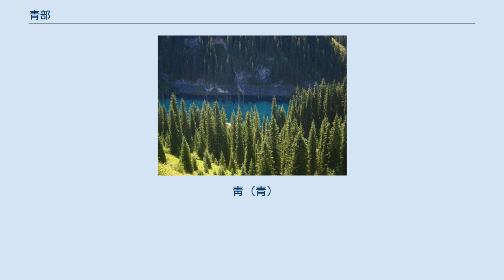青部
青部（せいぶ、靑部）は、漢字を部首により分類したグループの一つ。
 康熙字典214部首では174番目に置かれる（8画の8番目、戌集の8番目）。
 「靑（青）」字は草木の色である青色を意味する。
草色であるため時に緑色も包含されている。
 『説文解字』は「生」と「丹」の会意文字とし、丹部に収めているが、これは木が火を生じるという五行説により、木行の色である青から火行の赤（丹）を生じるとこじつけたものである。
 現在では下部の字は「丼」と考えられており、「生」は草木を表す意符とされる。
なお現代中国語では青色を表す字として「青」は使われなくなっており、もっぱら「藍」字を使っている。
 偏旁の意符としては青色に関することを示すものがあるが多くはなく、もっぱらセイ・ショウといった音を表す声符として使われている。
 このため「青」を意符とする漢字は多く意符の方の部首に従っており、青部では他の部に分類できなかったものを収めている。
 印刷書体（明朝体）において『康熙字典』は下部の字を「円」形とした「靑」を採用している。
 現代の日本の新字体・中国の新字形・台湾の国字標準字体・香港の常用字字形表はどれも「月」形の「青」を採用している。
ただし、日本・中国では最初の縦画の終端を止めにし、台湾・香港では「月」と同じように払いにするという細かな違いがある。
 また日本の表外漢字については基本的に康熙字典体に従うことになっているので、「靑」を使っている。
 靑（青）